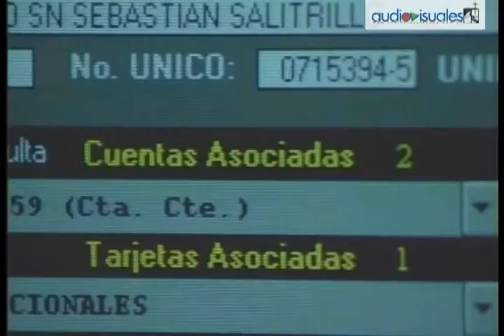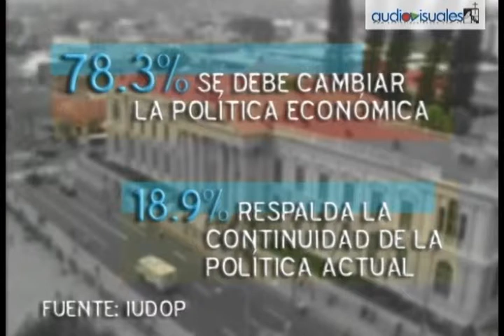Perspectivas económicas administración SACA (2004)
Emisión: 03 de junio de 2004
La administración presidencial de Elías Antonio Saca inicia con dificultades en el área económica. Se le presenta como primer obstáculo la falta de aprobación del presupuesto general de la nación. Esto retraza los proyectos que pretenden impulsar para potenciar el desarrollo socioeconómico del país. Además de saldar la deuda externa que se encuentra en el límite de endeudamiento  con más del 30%.